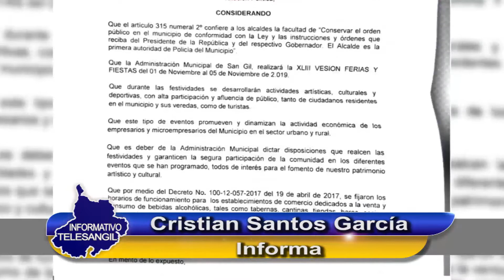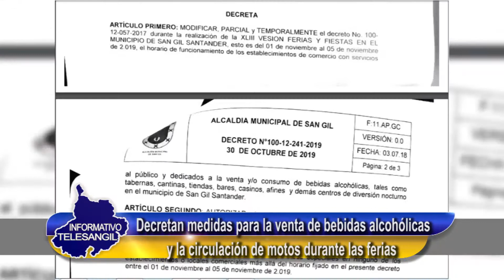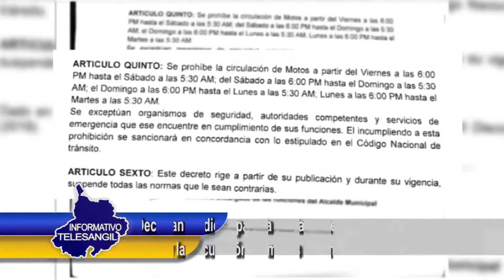Decretan medidas para la venta de bebidas alcohólicas y la circulación de motos durante las ferias